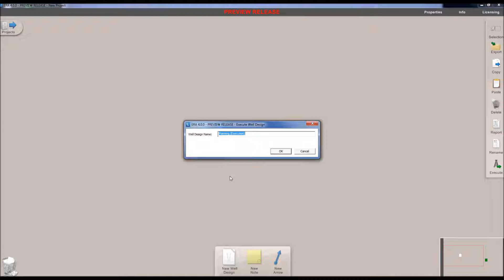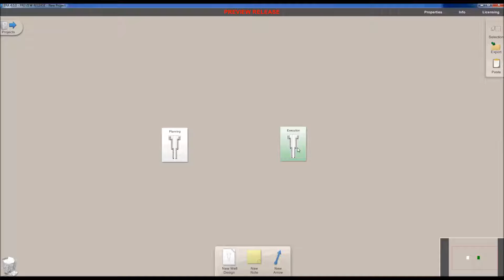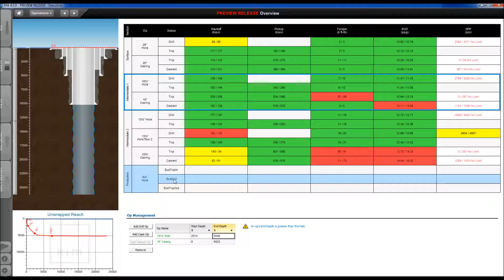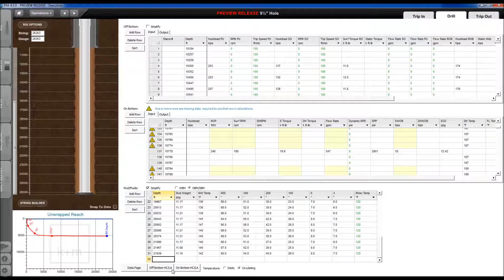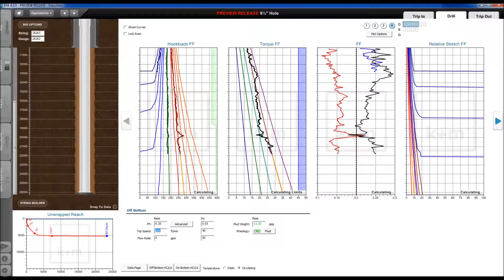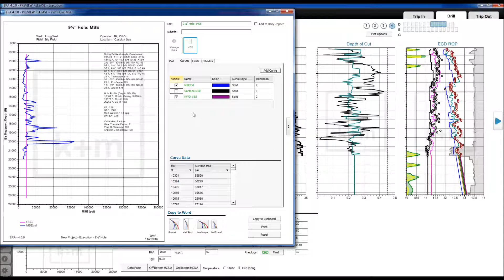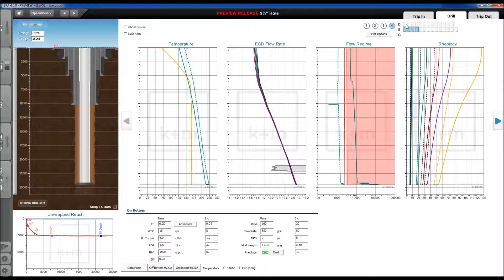ERA 4.0 - How to Use Execution Mode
K&M's ERA software features a mode dubbed "Execution" that allows users to enter actual data recorded in the field. Data can be copy/past via Excel, .txt, .las, or other standard formats. This video shows users how to manipulate data input and describes the different ways that the output can be used.